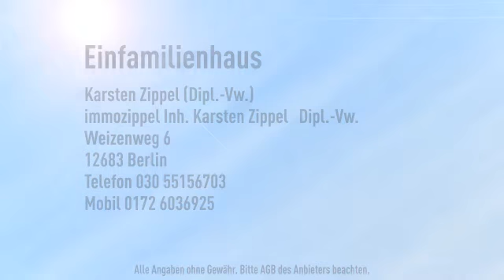immozippel.de in Müggelheim: Handwerkerobjekt! EFH mit 4 Zi.,Keller, ca.625 m² vord. Grundstüc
Objektnr.: MD663
Informationen zum Energieausweis:
Energieausweistyp: Bedarfsausweis
Endenergiebedarf: 250.3kWh/(m²*a)
Heizungstyp: Zentralheizung
wesentliche Energieträger: Gas